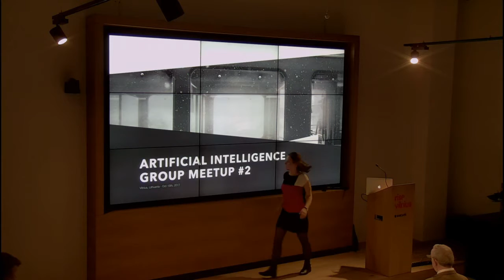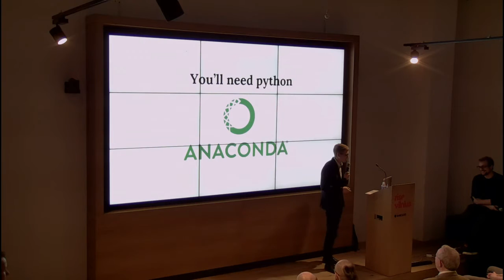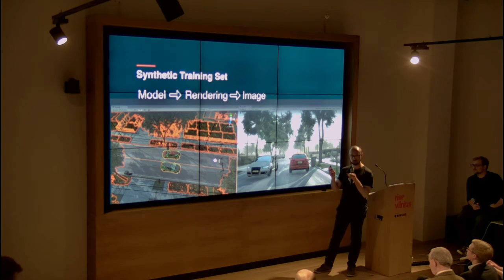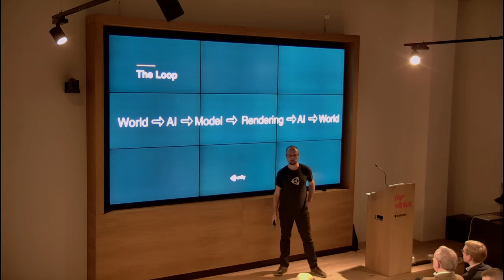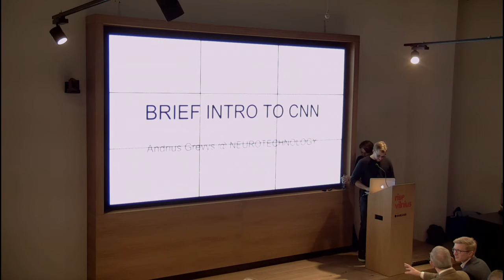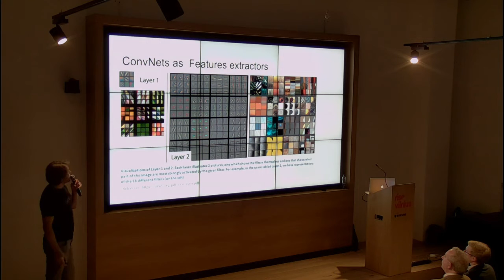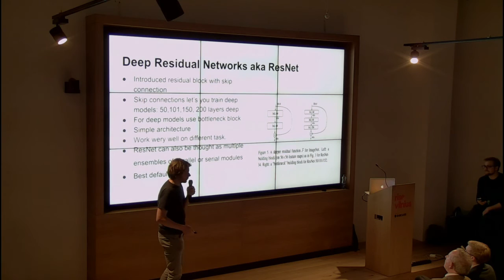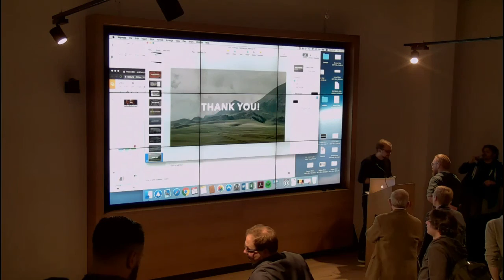Artificial Intelligence Group Meetup #2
Artificial Intelligence Group is a collective effort to bring together a strong AI community and Lithuania and open up this key field to as many people as possible. All talks are going to be slightly technical so it helps if you have some programming knowledge, if you don't you are still welcome to come nevertheless.

Every talk will discuss some real life examples of AI applications and the journey in making them. We are also planning to bring Deep Learning paper reviews here in the future events.

AI Group Meetup #2 will have a great group of speakers. Please join us and listen to many different stories being told by AI industry leaders.

Agenda:

18:00 - Doors Open

18:30 - Intro

18:40 - Danielius Visockas - "How to leverage deep learning as a beginner?"

19:00 - Renaldas Zioma (Shepherd at Unity Technologies) - "Unity + Self-Driving cars"

19:20 - Break - Pizza Time! Sponsored by Neurotechnology

19:40 - Andrius Grevys (Algorithm Engineer @ Neurotechnology) - "Educational talk about CNNs"